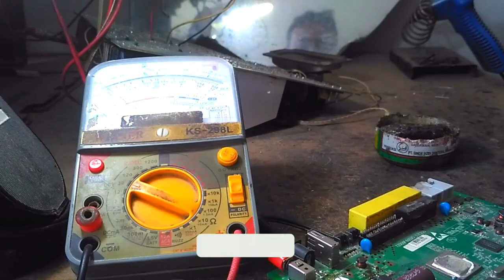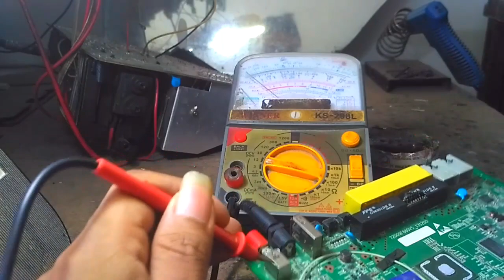how to fix a broken router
dead router repair